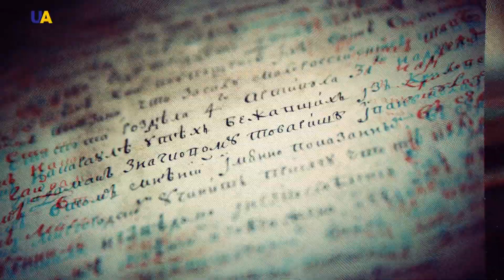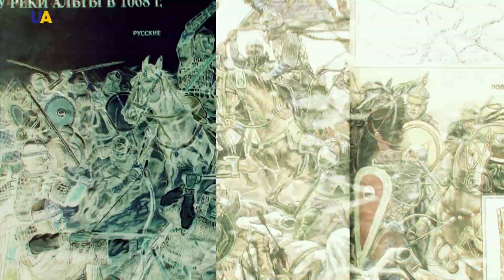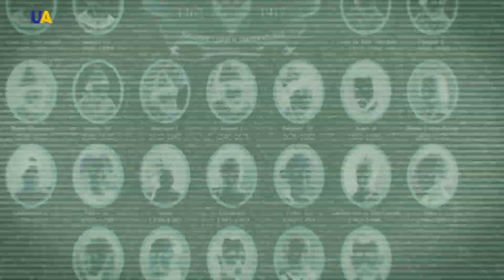Імперські фальсифікації: Староруська народність, частина 2 | PRO et CONTRA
"Народ Київської Русі являв собою давньоруську народність, яка вистояла в усіх історичних негараздах, і згодом перетворилася на націю великоросів – росіян. Щоправда, через те, що іноземні загарбники (монголо-татари, литовці та поляки) в різні історичні періоди "відрізали" окремі території від російської держави, то на цих окупованих територіях утворилися український та білоруський діалекти давньоруської мови. І на їх основі почали формуватися елементи окремих регіональних культур єдиної великоруської нації" – так стверджують російські історики, а тепер ще й кремлівські пропагандисти.